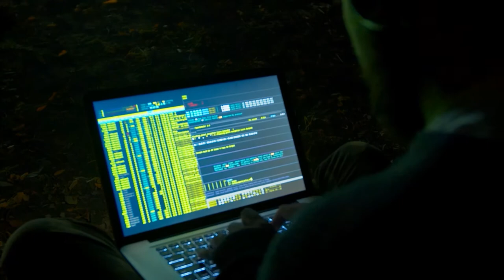NIGHT HUNT - episode 1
Film Production KONON ROCKS
Idea KONON ROCKS
Starring Zamir Medvedsky
Camera Natalie Kononenko, Nikita Aksenov
Music KARADENZIjA Zamir Medvedsky
Sound design Zamir Medvedsky
Film editing Zamir Medvedsky
Coloring Christian Chernev